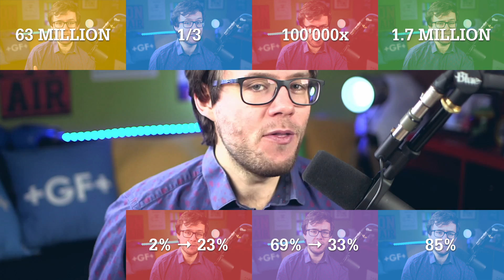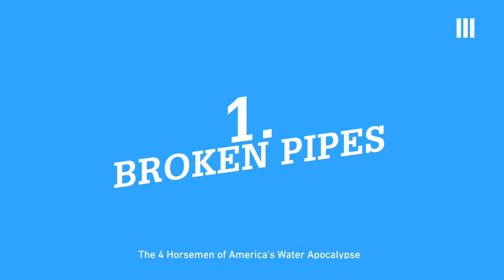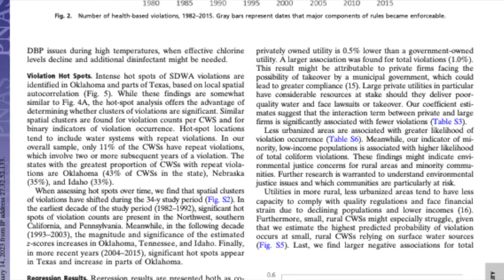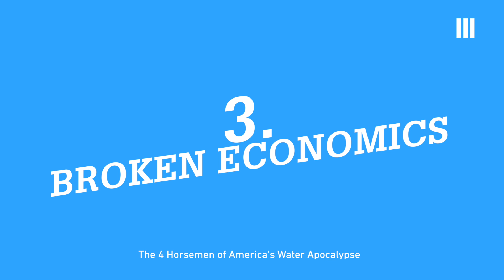The 4 Horsemen of America's Water Apocalypse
First Part of a 5-Video series: Rethinking Water

I interviewed 20 American Water Players, all experts in their field (academics, politicians, water industry CEOs, Investors, NGOs, and influencers...), to get to answer this question: what's to rethink in water?

In this first part, we summarize the challenges, problems, and hurdles to overcome in the American water sector.

The next chapters will detail solutions to repair the broken infrastructure, solve the broken economics, get the ball rolling, and provide some hope!

Today we covered:
00:00 The American Water Rubiks Cube
01:21 20 Water Experts interviewed
01:50 What's to Rethink in Water?
05:26 #1 Broken Pipes
07:36 #2 Broken Policy
10:13 #3 Broken Economics
14:36 #4 Conservatism
17:56 Conclusion

- Henry Cordes (Partner at Sciens Water)
- Damian Georgino (Partner at Womble Bond Dickinson)

🎙️ PODCAST 🎙️

👋  SOCIAL MEDIA  👋